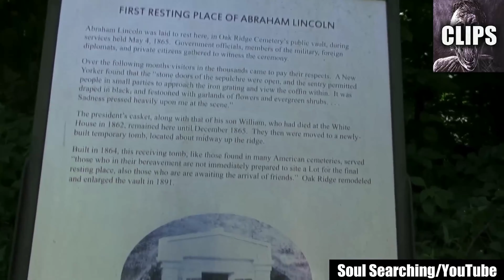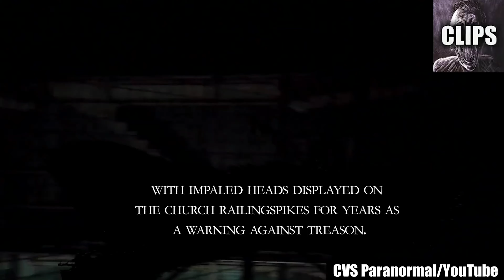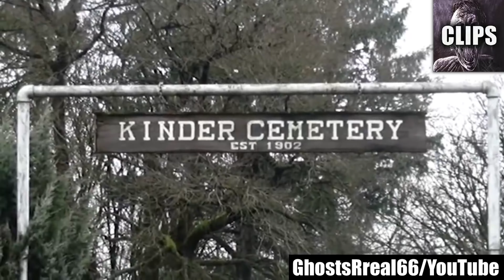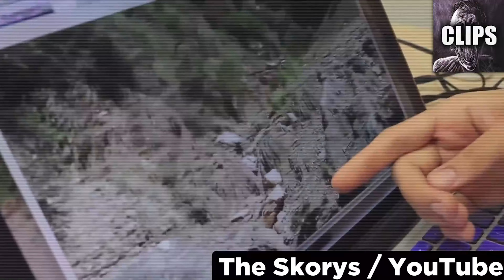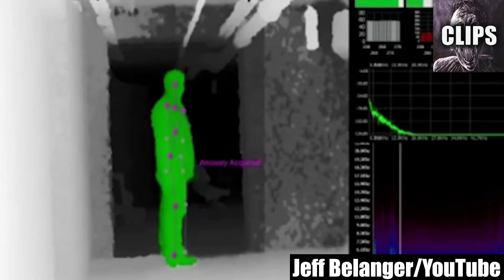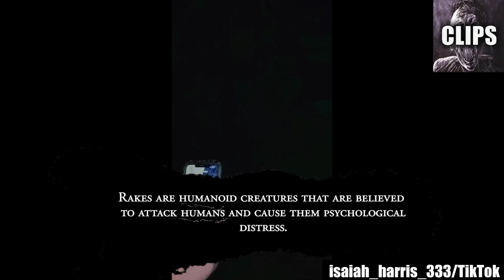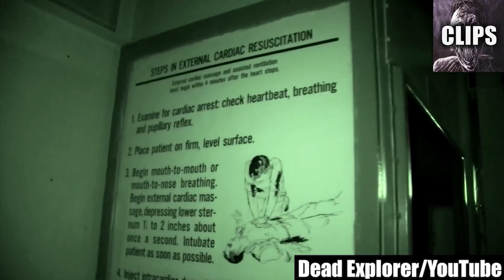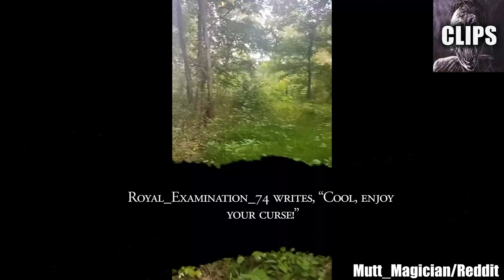The Most Haunting Videos That Will Make You Want to Turn Back Time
Today on Chills Clips: The Most Haunting Videos That Will Make You Want to Turn Back Time. You might know me as the Top15s narrator, the Chills YouTuber, Dylan or just the guy with a monotone voice. My top creepy countdown videos always give an in-depth analysis of scary internet videos that are strange, bizarre, mysterious, and sometimes unexplainable in hopes of determining if said scary videos are real or fake.